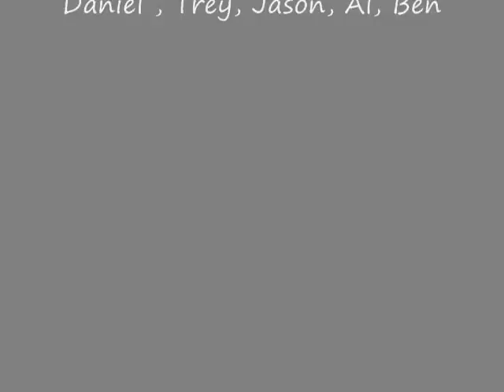17 Feb Movie 0001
Local group of kiters at Oklahoma Lake Hefner